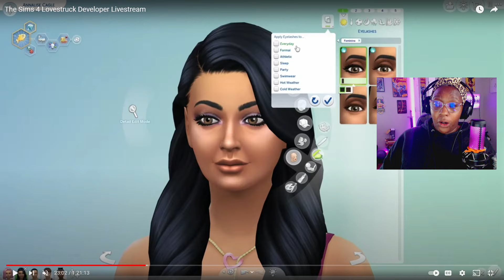SIMS 4 || Let's Chat || Lovestruck trailer break down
Epic Games Creator Code: Lunagalaxy
In connection with Epic Games’ Support-A-Creator Program, I may receive payouts from your in-game purchases.”

Amazon Partner

Want to know where I got my microphone? How did I build my PC? Where to buy some great gaming gear?

Video Editing:  @Wondershare Filmora Video Editor